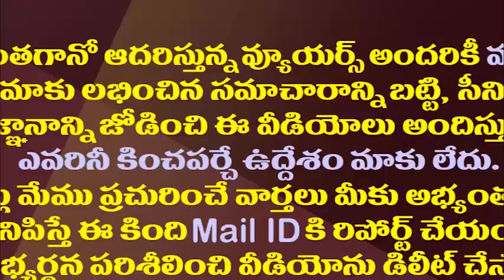జగన్ బెయిల్ రద్దు విచారణ..తాజా అప్డేట్ ఇదే||New update on Jagan CBI case bail issue